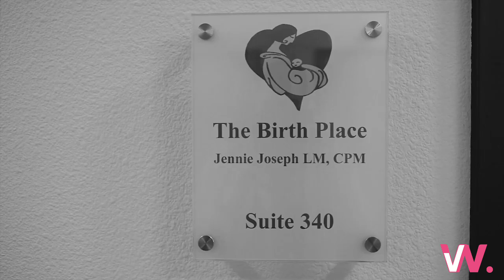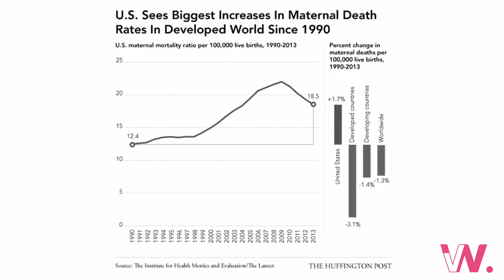Different Options: Black Women's Fight for Fair Care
"The American Dream," directed by Paolo Patruno, is a striking 49-minute documentary that highlights the harsh reality of the United States' highest maternal mortality rate among industrialized countries. It specifically focuses on African-American women, who are nearly four times more likely to die from pregnancy-related complications than their white counterparts.  "The American Dream" was an official selection of the 2016 Women's Voices Now (WVN) Online Film Festival.  The film is part of the Women's Voices Now Film Archive. WVN is an organization that amplifies the voices of all women by promoting the free expression of women's struggles for civil, economic, political, and gender rights worldwide. By providing free online platforms for film, art, writing, and social-media activism, WVN connects people and resources in the fight for global women's rights.

We explore the deep, emotional journey of black women in America, confronting healthcare inequities, dreams of empowerment, and the pursuit of a better future for their families. Join us as we share personal experiences and ignite discussions on maternal health and societal change.